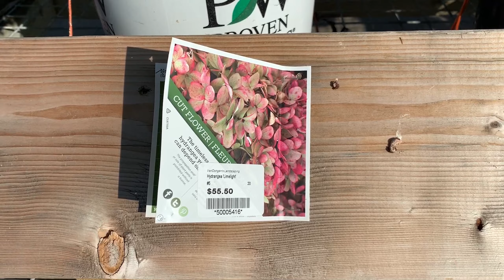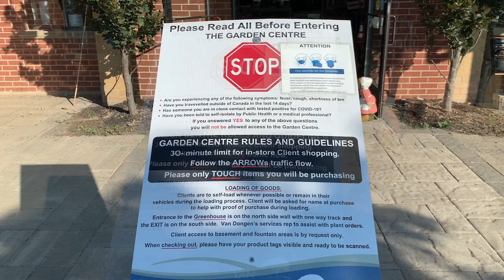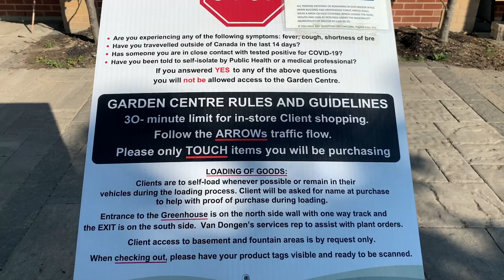八月疫情花店，入口处的几个有趣观察，后半段说说美人蕉的购买、养护、过冬 Canna Lily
Van Dongen's
6750 Trafalgar Rd, Milton, ON L9E 0Z2

这是一个养花、园艺的频道。一年四季，从窗台到庭院，从私家到名园，好奇心牵引着探索的镜头和口干舌燥的解说。养花有你同在！